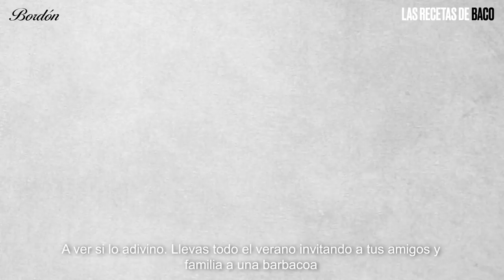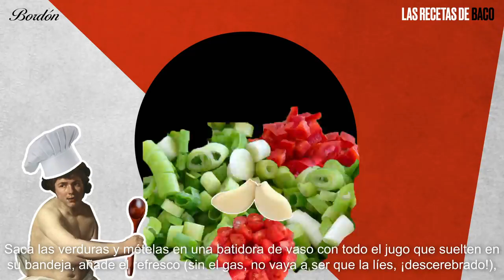Cómo hacer salsa barbacoa casera - Las Recetas de Baco - Rioja Bordón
El Triunfo de Baco de Diego Velázquez cobra vida para rescatar las recetas clásicas de la gastronomía española. Descubre las claves para hacer la mejor salsa barbacoa.